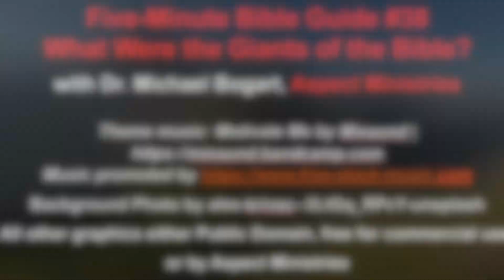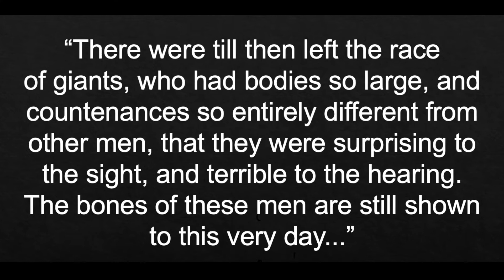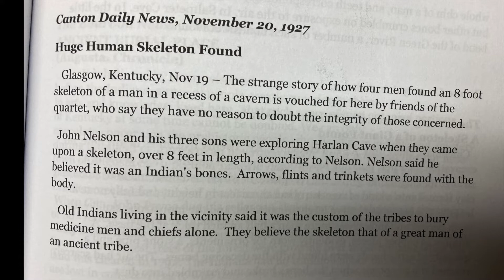BG 38. What Were the Giants of the Bible? (Five-Minute Bible Guide 38)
Did giants like Goliath as described in the Bible actually exist?  If not, why does ancient folklore of many cultures speak of them?  If they did exist what were they?  What were the nephalim?  Dr. Michael Bogart or Aspect Ministries explores this intriguing question in this Five-Minute Bible Guide #38.